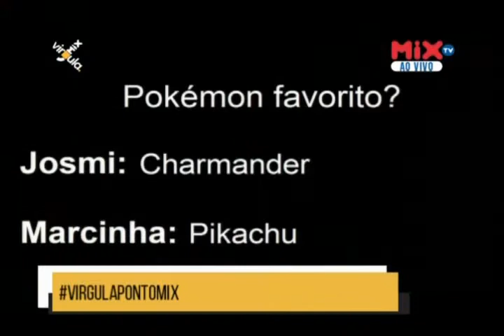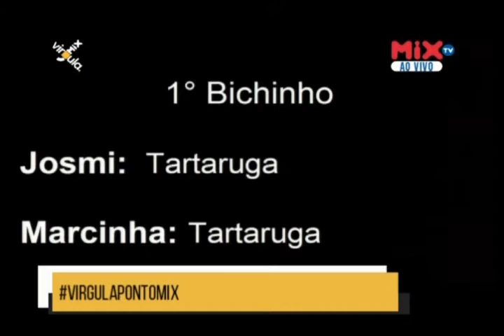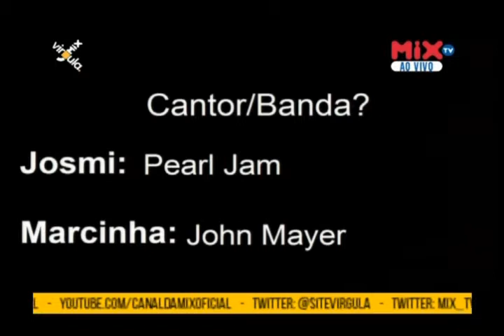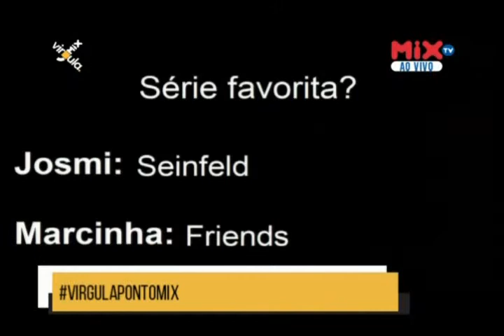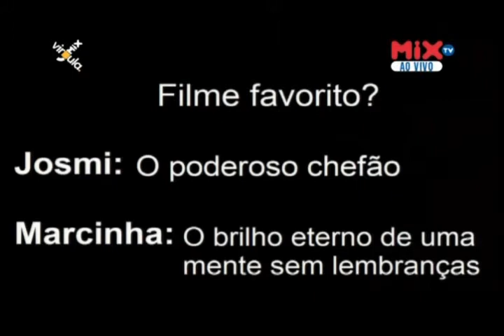Virgula.Mix | Desafio do Amigo - 20/07/2016